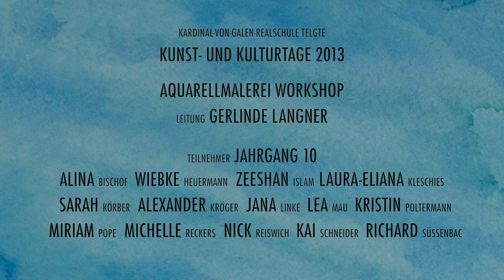Workshop Aquarellmalerei • Kunst- und Kulturtage 2013 • Kardinal-von-Galen-Realschule Telgte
Dieser Film ist am besten in der Einstellung 720p oder 1080p anzuschauen!
Zum 14. Mal veranstaltete die Kardinal-von-Galen-Realschule in der Zeit vom 23. bis 26. Mai ihre alljährlich stattfindenden Kunst- & Kulturtage, die in diesem Jahr im Zeichen des 775-jährigen Bestehens der Stadt Telgte standen.
Rund 200 Schülerinnen und Schüler der Jahrgänge 9 und 10 verteilten sich auf neun verschiedene Workshops, die ausschließlich von externen Künstlern betreut wurden.
Dieser Film dokumentiert den von Gerlinde Langner angeleiteten Workshop "Aquarellmalerei".
(Ein Kalender für das Jahr 2014 mit einigen der schönsten Ergebnisse der diesjährigen Kunst- & Kulturtage erscheint August dieses Jahres.)